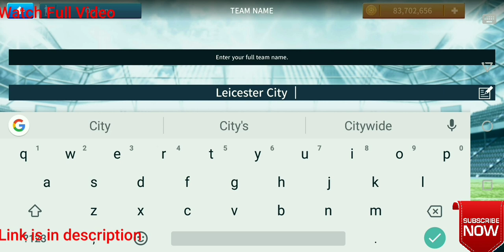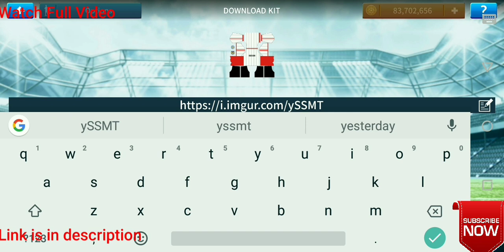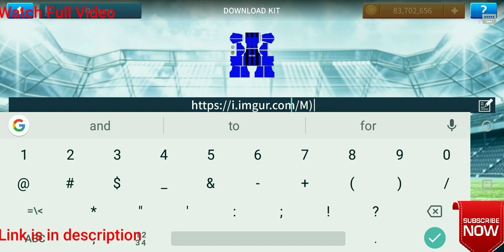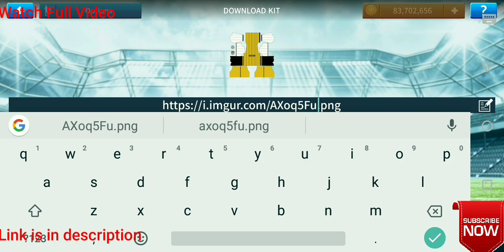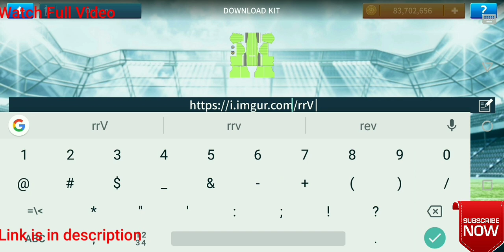How To Create Leicester City Team 2019 Kits & Logo | Dream league Soccer 2019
Dream League Soccer called DLS too is an association football video games developed and published by First Touch Games.